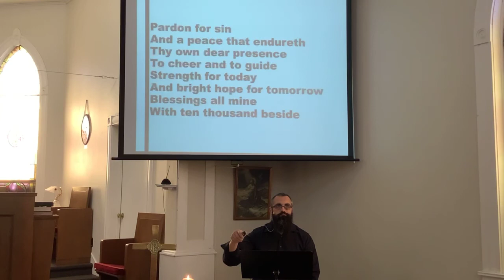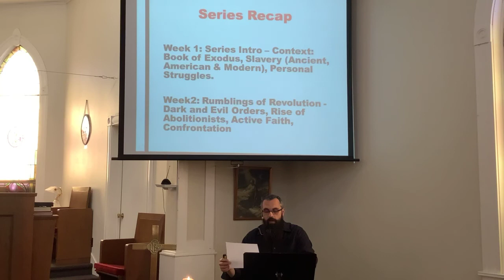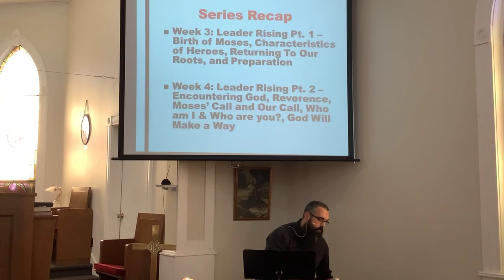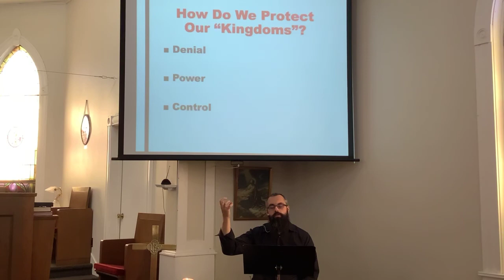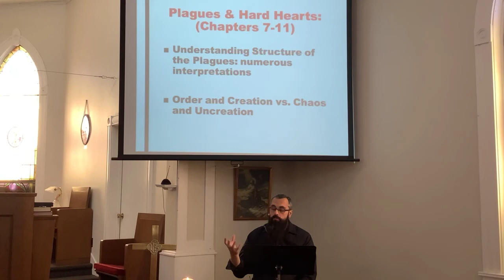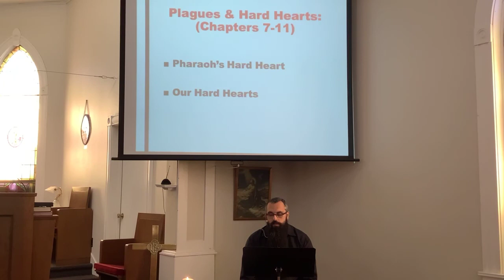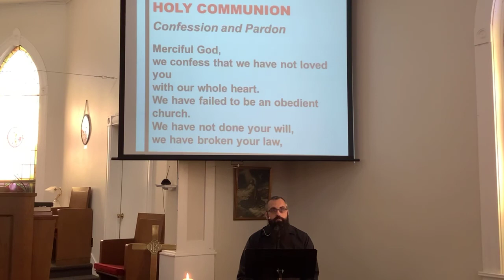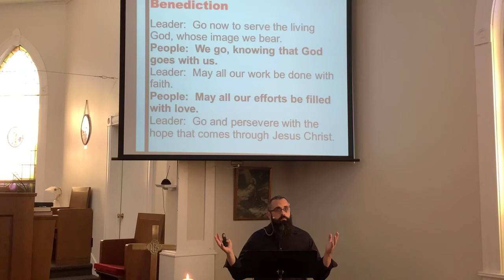10/4/20 Service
Exodus series continued